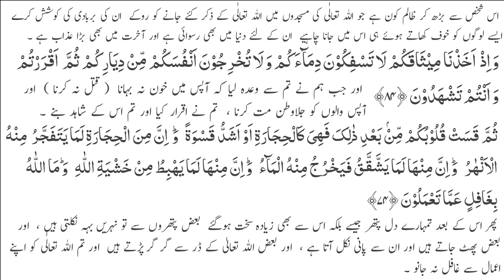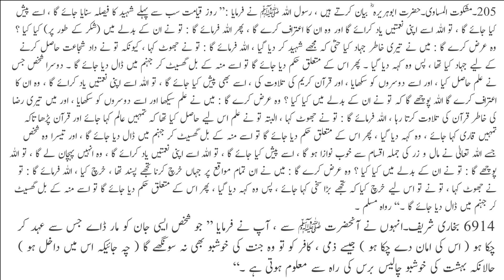qatal ki maafi in islam I qatal ka kaffara I qatal ka badla in islam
مکمل لیکچر پارہ 1 پارٹ 2 سننے کے لیے نیچھے لنک پر کلک کریں

Solved query
qatal ka badla in quran
qatal ki maafi in islam
qatal ka kaffara
qatal ka badla in islam
engineer muhammad ali mirza
MUFTI RASHAD MAHMOOD RAZVI
Tariq Jameel
Hassan Allahyari
Dr Israr Ahmad
Sahil Adeem
Jawed Ghamidi
Dr Zakir Naik
Jawad Naqvi